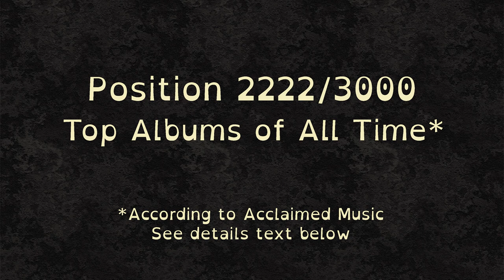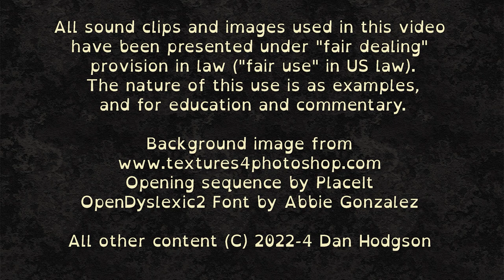3000 Best Albums [2222] John Williams - Star Wars (1977) Dan's Mini Album Review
7.7/10 A classic and classical music score, one of the best known ever. Stands up pretty well on its own.

This video is a review of one of the 3000 greatest albums of all time (according to Acclaimed Music)

*Please leave a comment below!* Tell me what you think of this album, of the review, of the act, of my stripy cushion... I love it when people disagree with my assessment of an album. All comments, small or long, are welcome. I read and respond. Let's get a conversation going.

*My Mission*
My aim is to review the 3000 greatest albums of all time! I am using a list taken from the Acclaimed Music Do I have the stamina to review them all? Only time will tell. I also do a few "off list" reviews: some new releases, some albums I like that are not on the list, and some *request reviews*. If you want to request a review of an album (I'm not making any promises) leave a comment on any video on the channel. More details in this intro video

*My Ethos*
These reviews are intended for a "general audience", I try not to assume specialist or genre-specific knowledge, and I try to make these reviews accessible rather than elitist. I am more interested in what an album is like as a standalone listening experience than the importance or contribution of an album to the art of music. I give context, description and opinion, and try to keep it short and snappy. Want to know more about why I am doing this, and what my process is?